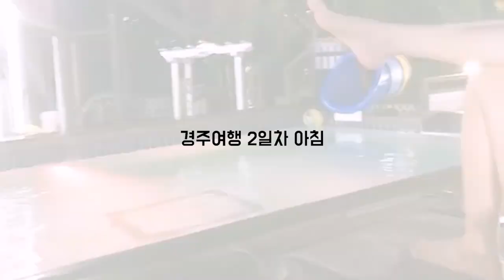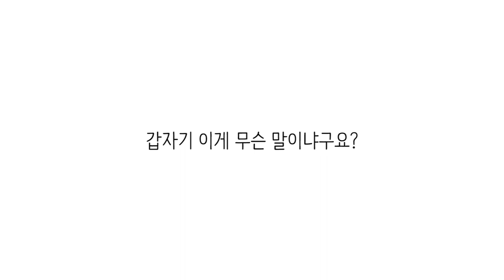경주여행 vlog _ 경주팬션, 솔거미술관 10년지기 친구와 떠난 여행브이로그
10년지기 친구들과 떠나본 경주여행기
경주팬션에서 실컷 놀고, 먹고, 핫플까지 찾아떠나는 여행브이로그